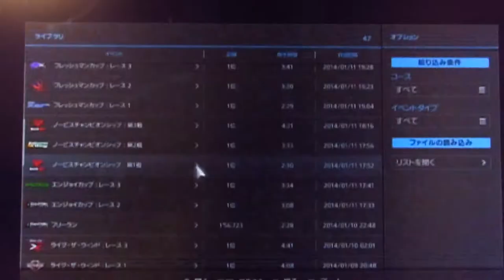GT6 ノービスチャンピオンシップ 1/3 フランスバッチ・インディサーキット ホンダ フィット RS'10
入門クラス
ノービスチャンピオンシップ　１／３
フランスバッチ・インディサーキット
ホンダ　フィット　RS'10
お金がそれなりにたまったので軽量化とドレスアップも兼ねてボンネットをカーボンにしました。